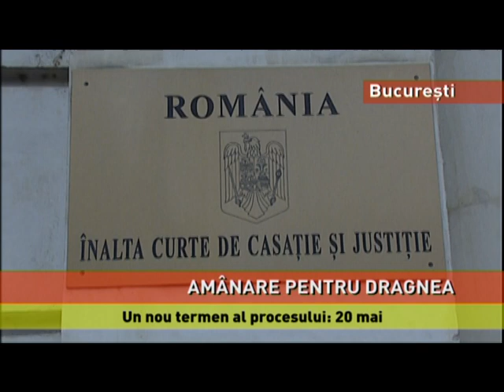Un nou termen al procesului pentru Liviu Dragnea: 20 mai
Procesul lui Liviu Dragnea, amânat pentru 20 mai! Judecătorii au admis cererea avocaților şefului PSD. „Completul de 5 judecători a hotărât admiterea cererilor de amânare ca aceștia să-și pregătească apărarea”, a spus președintele completului după deliberări, subliniind că termenul de 20 mai, ora 11.00, ar putea fi ultimul. Liviu Dragnea a spus, în incheierea declaraţiei sale de la instanţa supremă, că din punctul lui de vedere dosarul DGASPC Teleorman este unul politic. El a adăugat că, în cazul în care va fi condamnat definitiv, el vrea să ştie şi pentru ce anume, deoarece se consideră nevinovat.
Liderul PSD a părăsit sediul instanței supreme în huiduieli, dar și în aplauze, fără a da declaraţii. De altfel, nu au lipsit incidentele la Înalta Curte de Casaţie şi Justiţie!

ANA IACUB, reporter

"Încă de la primele ore ale dimineţii, protestatarii au aşteptat sosirea lui Liviu Dragnea la sediul Înaltei Curţi de Casaţie şi Justiţie. Liderul PSD a fost însoțit de mai mulți jandarmi, el fiind huiduit de unii manifestanţi, care s-au şi îmbrâncit. Dragnea a avut însă şi susţinerea câtorva zeci de oameni care au scandat numele partidului pe care il reprezintă."

Jandarmii au ridicat trei persoane prezente la sediul ÎCCJ, unde s-a prezentat Liviu Dragnea pentru a fi audiat în dosarul privind angajările fictive de la DGASPC Teleorman, în care a fost condamnat, în primă instanţă, la 3 ani şi 6 luni de închisoare. Protestatarii au aruncat cu apă către Liviu Dragnea în momentul în care îşi făcea cu greu drum prin mulţime, cu ajutorul jandarmilor. Cele trei persoane au fost conduse la secţia de poliţie în vederea identificării şi luării măsurilor legale pentru nerespectarea măsurilor de ordine dispuse şi au fost sancţionatecu câte 200 de lei fiecare.